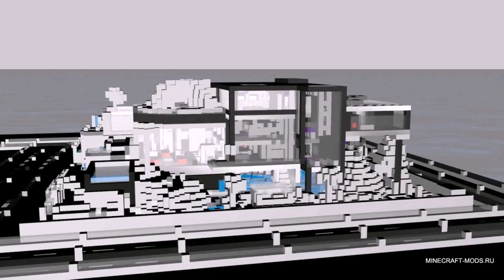Modern House Minecraft Сѓрєр°С‡Р°С‚Сњ (see description) (see description)